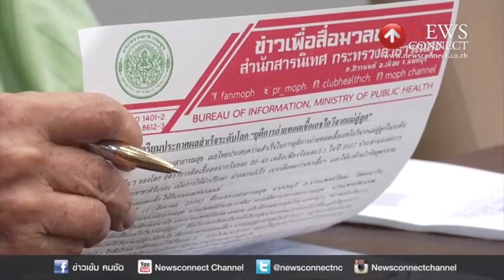สธ.แถลงผลสำเร็จยุติถ่ายทอดเชื้อเอชไอวีจากแม่สู่ลูก : NewsConnect Channel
นายแพทย์รัชตะ รัชตะนาวิน รัฐมนตรีว่าการกระทรวงสาธารณสุข พร้อมด้วยอธิบดีกรมอนามัยและอธิบดีกรมควบคุมโรค แถลงความสำเร็จของวงการสาธารณสุขไทย ที่สามารถยุติปัญหาการถ่ายทอดเชื้อเอชไอวี จากแม่สู่ลูกสำเร็จ

หลังประเทศไทย เป็นหนึ่งในกลุ่มประเทศแรกๆ ของโลกที่มีอัตราการถ่ายทอดเชื้อจากแม่สู่ลูกในปี 2557 เหลือเพียงร้อยละ 2.1 ซึ่งใกล้เป้าหมายตั้งไว้ว่า ภายในปี 2560 การส่งต่อเชื้อเหลือไม่ถึงร้อยละ 2

สำหรับแนวทางการแก้ไขปัญหาของประเทศไทย จนได้รับความสำเร็จในครั้งนี้ เกิดจากการรณรงค์ให้แม่ที่ตั้งครรภ์ ฝากครรภ์เร็วขึ้น เพื่อตรวจหาเชื้อเอชไอวีด้วยความสมัครใจ ซึ่งหากพบว่าติดเชื้อ จะได้รับยาต้านไวรัสสูตรรวม 3 ตัว เพื่อลดจำนวนไวรัส ขณะเดียวกันก็ให้เด็กที่คลอดจากมารดาที่ติดเชื้อ กินนมผสมทดแทนนมแม่เป็นเวลา 18 เดือน และตรวจการติดเชื้อตั้งแต่แรกคลอด ทั้งนี้ผลการดำเนินงานตลอด 9 เดือนที่ผ่านมา พบว่าหญิงตั้งครรภ์ที่ติดเชื้อเอชไอวี เหลือเพียงร้อยละ 1 และกว่าร้อยละ 95 สามารถเข้าถึงยาต้าน ทำให้อัตราการติดเชื้อของทารกลดลงในที่สุด

ขณะที่นายแพทย์พรเทพ ศิริวนารังสรรค์ อธิบดีกรมอนามัย ได้ให้ข้อมูลเพิ่มเติมว่าสิ่งสำคัญที่สุด ของการลดปัญหาดังกล่าว คือการฝากครรภ์แต่เนิ่นๆ เพื่อลดจำนวนไวรัส จนไม่อยู่ในจำนวนที่จะแพร่เชื้อได้ โอกาสที่ทารกจะได้รับการถ่ายทอดเชื้อจากแม่ก็ลดลง ขณะที่ผู้ติดเชื้อเอชไอวี ที่ต้องการมีลูก หากรับยาต้านต่อเนื่องก่อนการตั้งครรภ์ 6 สัปดาห์ จะสามารถมีลูกที่ปลอดจากเชื้อเอชไอวีได้อย่างแน่นอน